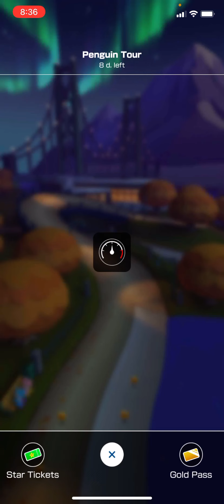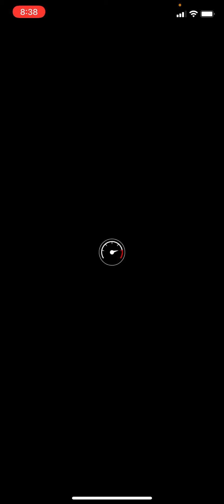One ￼Oopsie and Ranking This WROST TOUR OF 2021